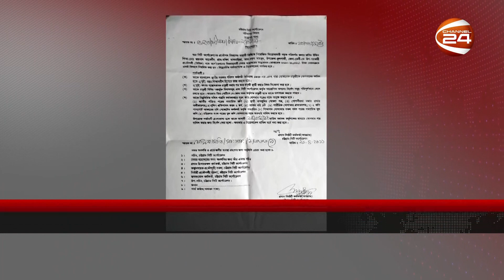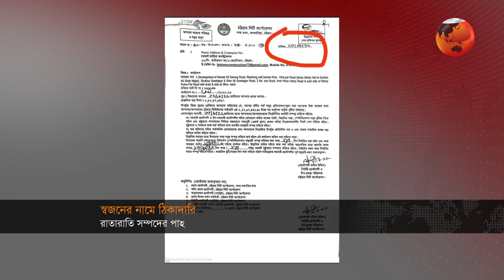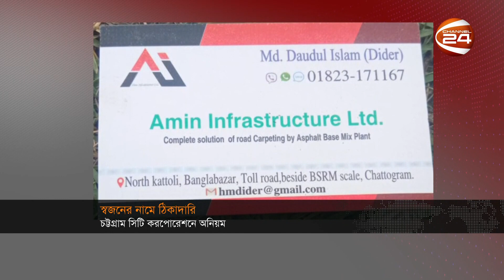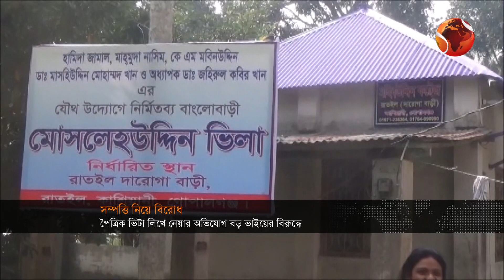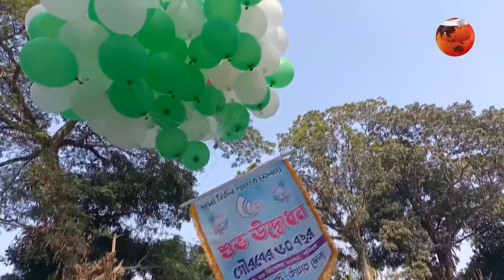দেশের খবর | 5:30 AM | Desh 24 | 23 December 2022 | Channel 24 Bulletin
»» Office Address:
Bangladesh.